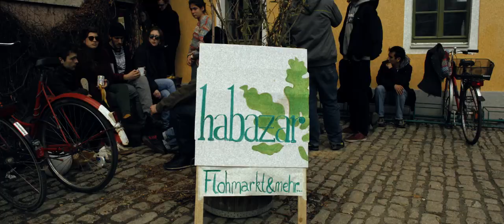Hababusch Weimar muss bleiben!!!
Das gemeinschaftliche Projekthaus ist bedroht

Das Hababusch Haus öffnet nach 16 Jahren Hostelbetrieb weiterhin seine Türen für Konzerte, Flohmärkte und viele weitere Veranstaltungen. Leider will der Hauseigentümer unsere Geleitstraße 4 zu einem Café- und Hotelbetrieb umbauen. Damit wäre das Projekt Geschichte und 17 BewohnerInnen ohne ein Zuhause.

Wir, die Hausgemeinschaft, wollen das Haus mit dem Mietshausyndikat kaufen und unser nachhaltiges Betreiberkonzept für das Erdgeschoss umsetzen.

Um dies zu erreichen, sind wir auf Eure Unterstützung angewiesen.  Der Hauskauf und die Projektrettung benötigen einen großen Rückhalt aus der Bevölkerung. Kommt vorbei, nehmt Kontakt zu uns auf und unterzeichnet unserere Petition.

Video von Tobias Schütze